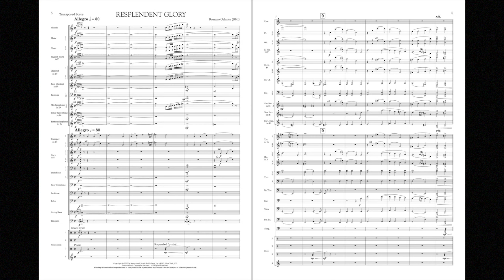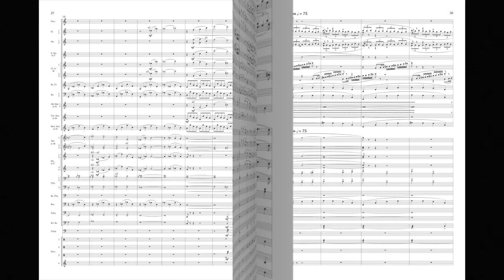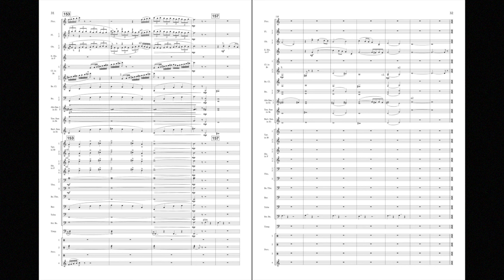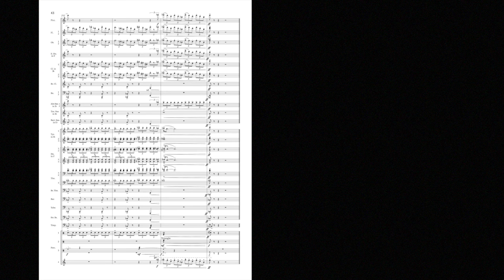Resplendent Glory by Rossano Galante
G. Schirmer Concert Band - Grade 5
Written in a romantic/heroic style, this impressive overture from Rossano Galante features sweeping and lush melodies along with brilliant brass fanfares and woodwind flourishes. For the mature ensemble, here is a dynamic concert opener.
HL50486463
HL50486464